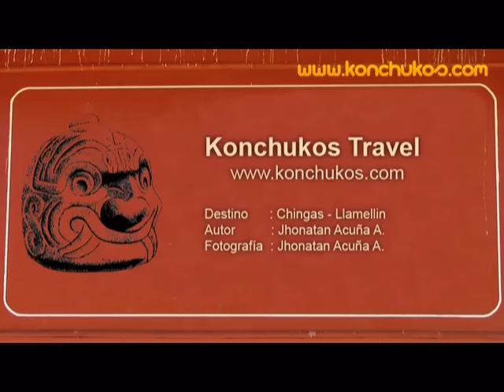Chingas Perú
El distrito de Chingas está integrado por los pueblo de Chauarcon, Colcabamba, Acopoqio, Vilcabamba y pachacuyo, por los anexos de Añapam y Rontoy; así como por las estancias y parajes de su compresión geográfica.